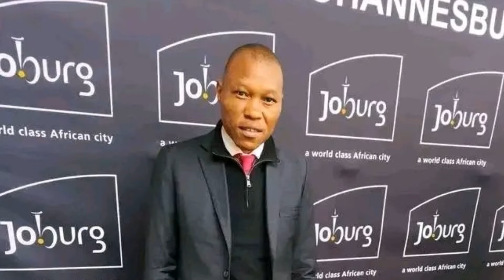Former Joburg Mayor Kabelo Gwamanda Arrested | The Full Story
In this episode of Celeb Buzz, we dive into the recent arrest of former Johannesburg mayor Kabelo Gwamanda, who is facing allegations of defrauding Soweto residents in an alleged funeral policy scam. Through his company, Ithemba Lama Afrika, Gwamanda reportedly conned unsuspecting community members into paying for funeral insurance policies that never delivered.

Join us as we break down Gwamanda’s response to the arrest, his reflection on South Africa’s relationship with law enforcement, and the impact this scandal could have on his political career. What are your thoughts on this developing story?

**Timestamps:**
0:00 – Introduction
0:40 – Kabelo Gwamanda’s Alleged Funeral Policy Scam
2:05 – Gwamanda’s Response to the Arrest
3:15 – The Scam’s Impact on Soweto Residents
4:30 – What’s Next for Gwamanda?
5:00 – Outro